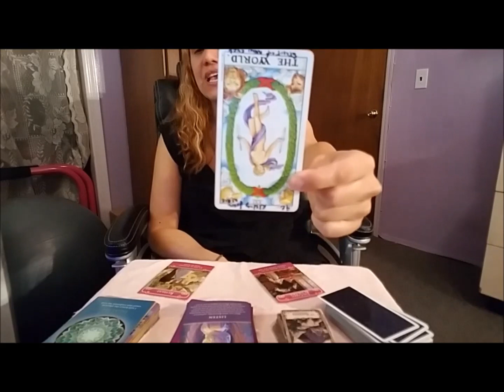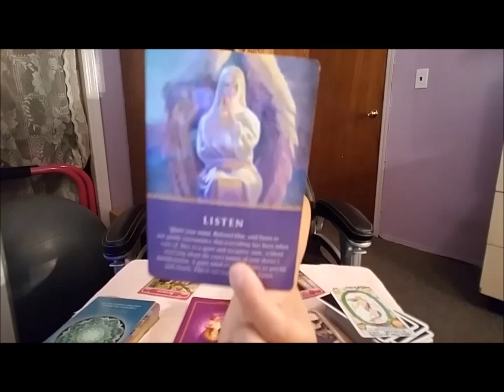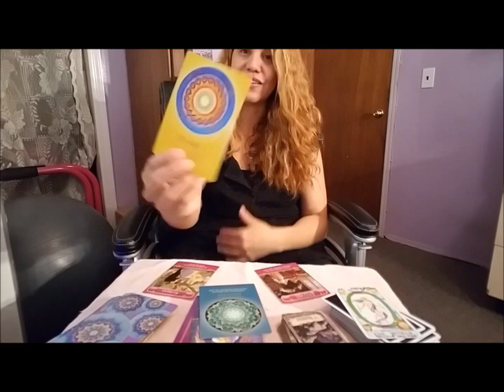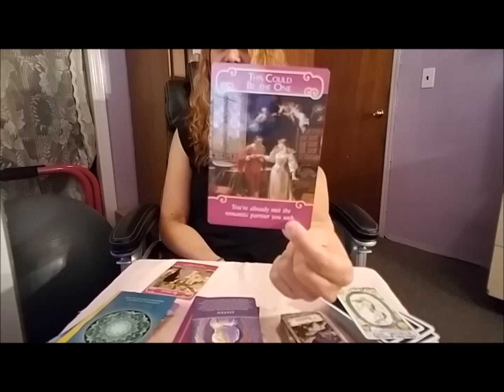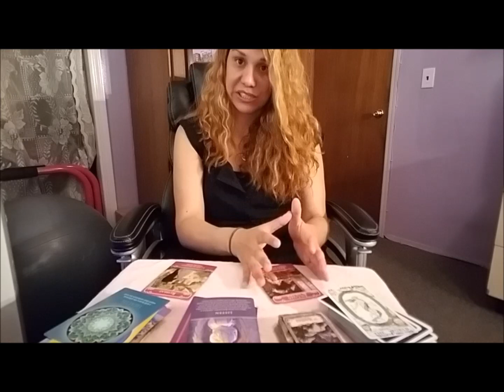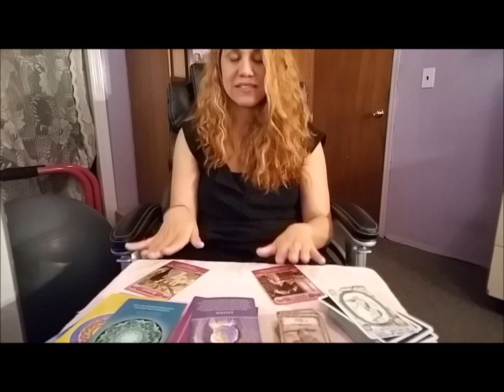VIRGO FEBRERO 14-28,2018 "GUIA PARA TU ALMA Y AMOR"